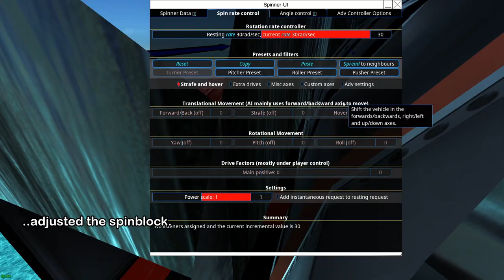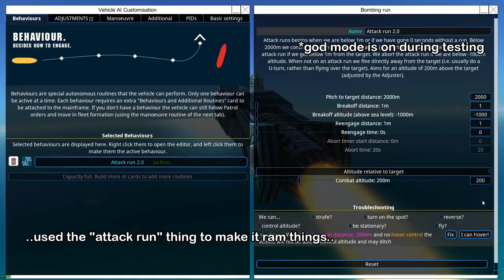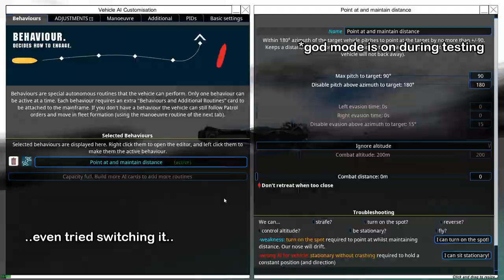(FROM THE DEPTHS)(EXPERIMENT LOG) Spinblock ram anti-aircraft, plane, thing....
This took a while to make; there were technical difficulties with the subject matter. The subject matter!

This was supposed to be a *short* video that's supposed to keep ya entertained while I work on the next tutorial.

Anyway, I hope you like what you see.

If you like what you see, feel free to like this video. If you have any thoughts, feel free to place them in the comment sections.